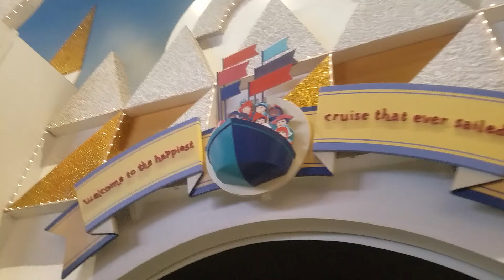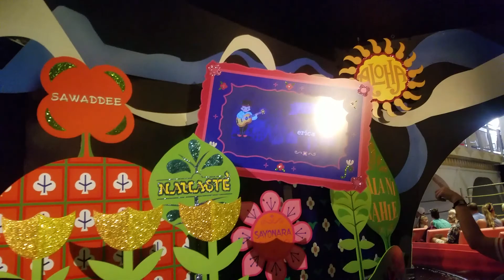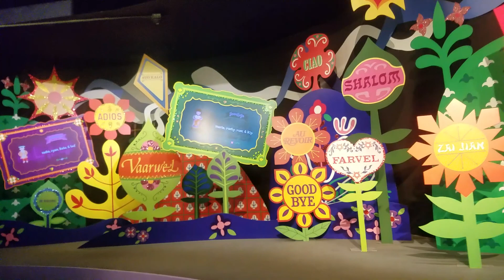It's a Small World ride along POV March 2018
Come along with us for one of Disney's most treasured rides.